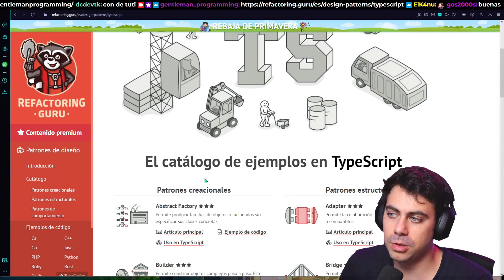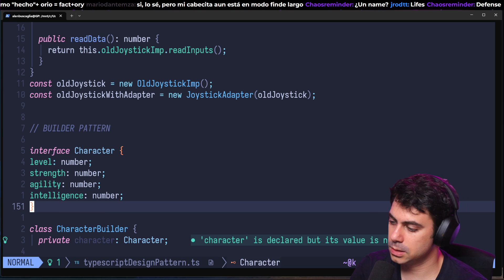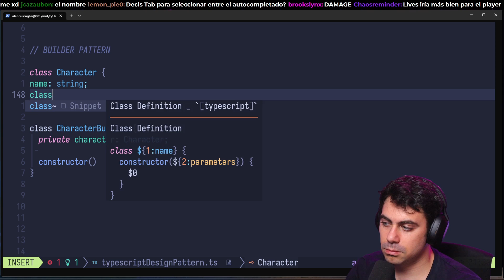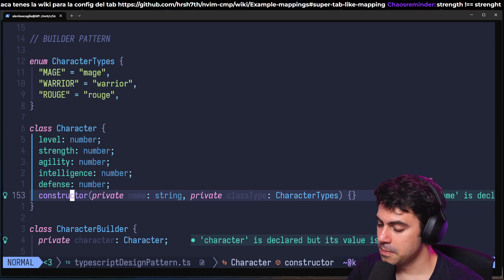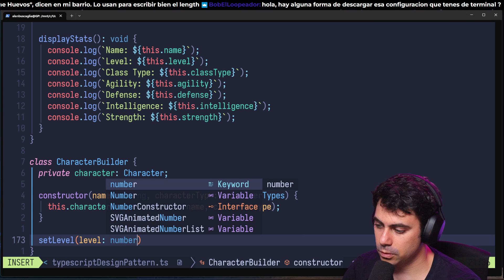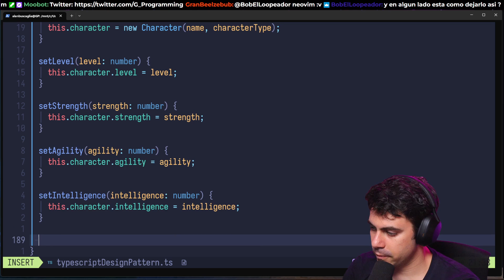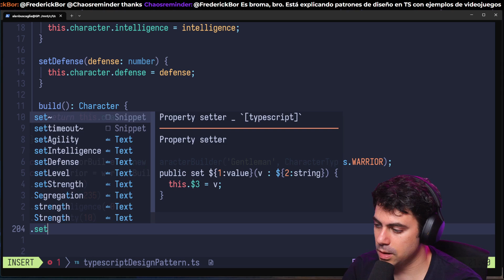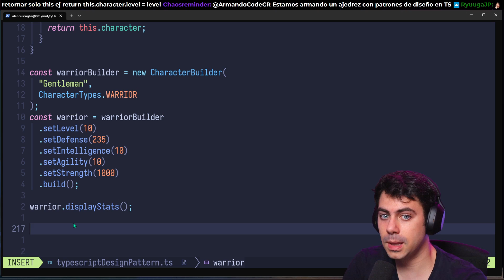🤩PATRONES de DISEÑO con Typescript - Builder Pattern | PT 5.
En esta cuarta parte aprenderemos el Builder Pattern en Typescript, un patrón para sirve para crear estructuras complejas pasito a pasito, despa despacito, nos vamos... perdón 😶‍🌫️

No pasa nada ! entra para ver 🔥

¿Cómo ser front-end sin fallar en el intento? + Tus primeros pasos en la programación web